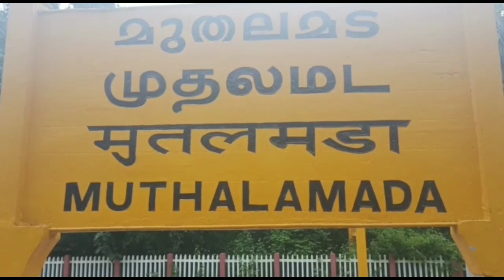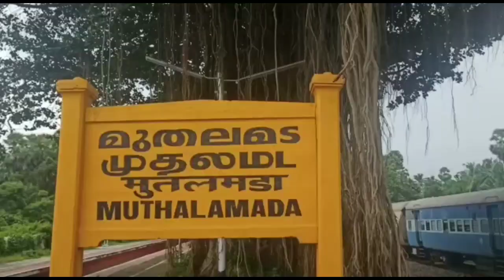മുതലമട റെയിൽവേ സ്റ്റേഷൻ, സിനിമാക്കാരുടെ ഇഷ്ട ലൊക്കേഷൻ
Travel Edu Plus @ Muthalamada Railway Station.